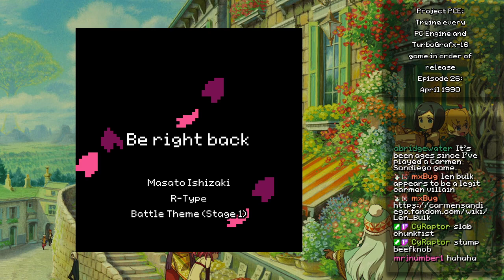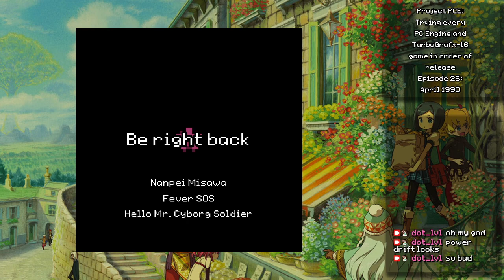Project PC Engine Episode 26 - April 1990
More games!